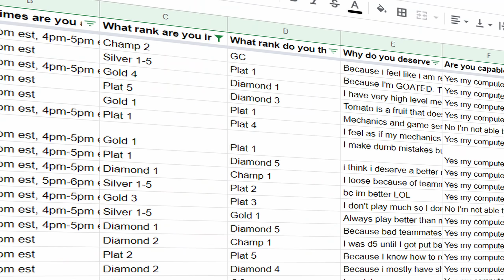Rocket League Sideswipe Players Vs the Rank They Think They Deserve (2v2 Edition)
I've already gotten countless DMs from Rocket League Sideswipe players claiming that they deserve a higher rank. It's time that they prove it. I tested 4 different challengers from 4 different ranks in a 2v2 showmatch to see if they could hang with a higher rank. The results will surprise you.

Check out @Beepstv and his channel!

My main account is @Striped check it out for Rocket League content!

0:00 Intro
0:50 Gold Vs Plat
4:06 Plat Vs Diamond
7:02 Diamond Vs Champ
10:18 Champ Vs GC